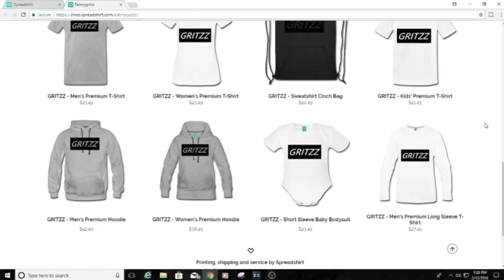ASMR Eating Over Cooked Crinkle Cut French Fries| But Not Burnt| Rambling| Mouth Sounds| Ear to Ear